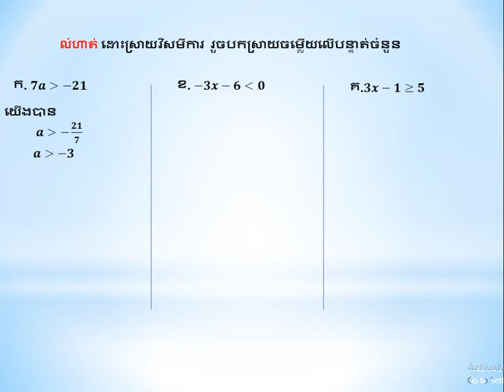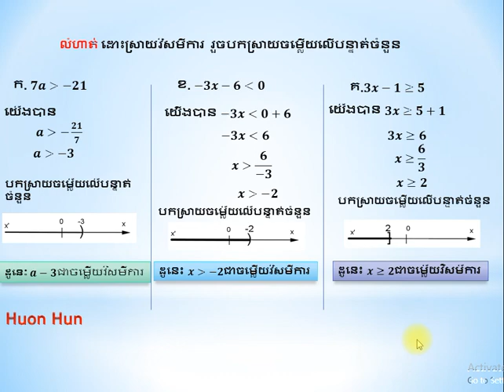First Degree Equationវិសមីការដឺក្រេទី១​ part4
First Degree Equation grade 8 part 4
Huon hun channel